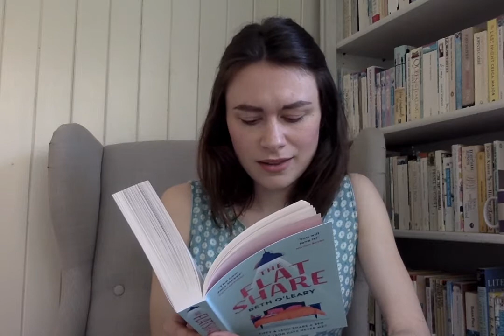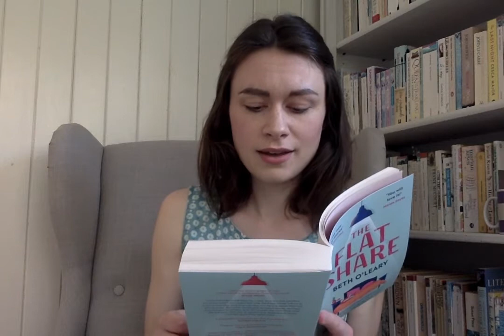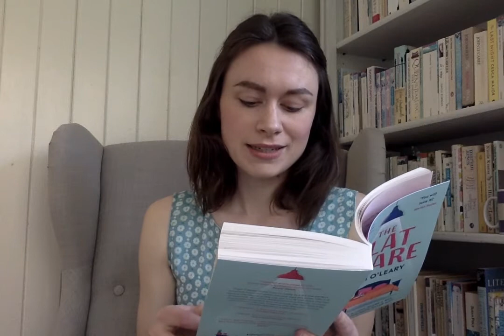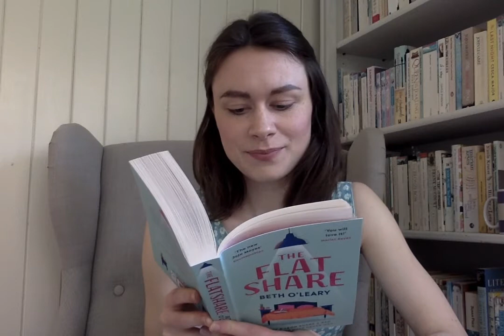Beth O'Leary reading from The Flatshare (Quercus)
Beth O'Leary reads from The Flatshare (Quercus) as part of Lit Fest Online 2020.

About Lit Fest Online 2020 – The Great Escape

In a time of crisis, books offer an escape from ourselves and from external reality. And while we may not be going anywhere in the physical world at the moment, they can still enable us to travel in our imaginations, promoting empathy and understanding by connecting us to other lives and other places.

In response to the cancellation of all festivals and bookshop events for the next few months, the Authors’ Club has decided to launch LitFest Online. The event will take place over three days from Friday 15 May to Sunday 17 May, to showcase fiction, memoir and travelogues published during the Coronavirus lockdown.